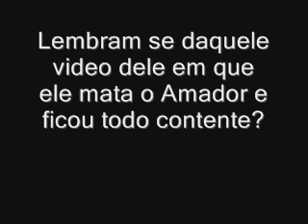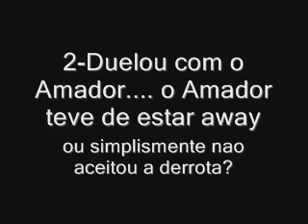Misterio Sobre DELIRIO Metin2PT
Pois é amigos alguma coisa aconteceu. eu nao resisti e tive de fazer o video.
Veijam bem antes de fazer comentarios ignorantes.